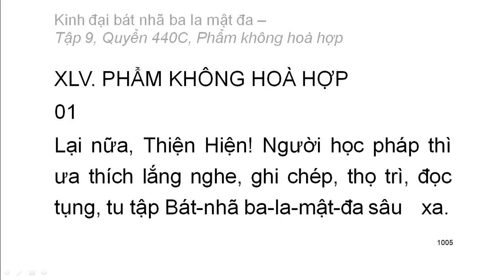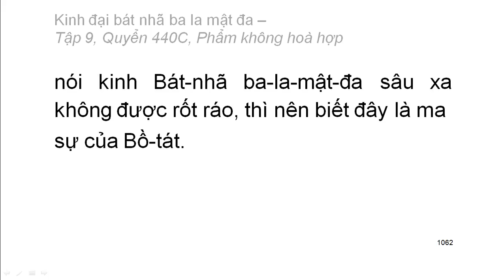600 quyển Kinh Đại Bát Nhã Ba La Mật Đa: Quyển .../600 (tiếp) (đọc lần 2)